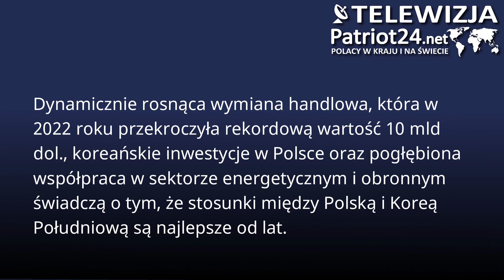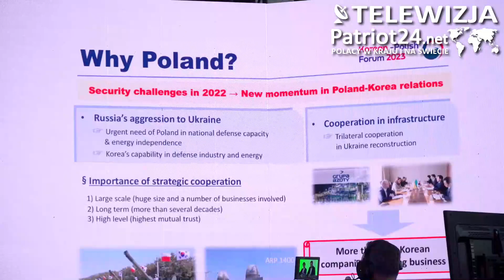PATRIOT24 NEWS: Polska mocno zacieśnia współpracę z Republiką Korei.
Dynamicznie rosnąca wymiana handlowa, która w 2022 roku przekroczyła rekordową wartość 10 mld dol., koreańskie inwestycje w Polsce oraz pogłębiona współpraca w sektorze energetycznym i obronnym świadczą o tym, że stosunki między Polską i Koreą Południową są najlepsze od lat. Republika Korei jest obecnie dla Polski drugim partnerem handlowym i trzecim rynkiem eksportowym w Azji, a koreańskie firmy są zainteresowane współpracą z Polską m.in. w sektorze infrastruktury, przemysłu i energetyki, do czego zachęca je duża pula talentów, szeroki dostęp do poddostawców i centrów innowacji. – Południowokoreańskie relacje z Polską są w tej chwili silniejsze niż kiedykolwiek wcześniej – przekonywał premier Korei Han Duck-soo, który wraz z prezydentem Andrzejem Dudą wziął udział w otwarciu Krynica Forum 2023.